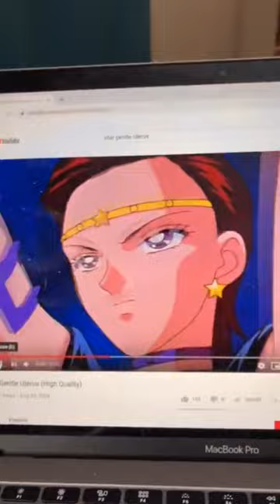if you were a sailor moon fan